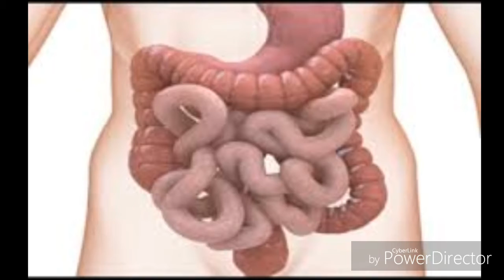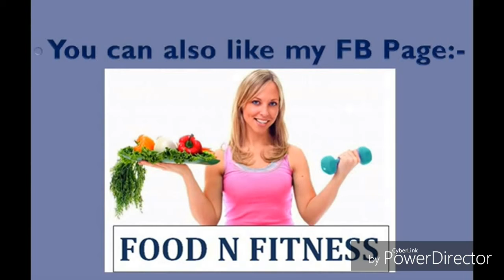गर्म पानी पीने के 5 फ़ायदे आपको कर देगे हैरान, health benefits of warm water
गर्म पानी पीने में भले ही अच्‍छा न लगे लेकिन- यह तो हम सभी जानते हैं कि पानी पीना शरीर के लिए आवश्यक है. कई बार आपने लोगों को यह भी कहते सुना होगा कि एक दिन में कम से कम आठ गिलास तो पानी पीना ही चाहिए. लेकिन ठंडे पानी की बजाय गर्म पानी के फायदे ज्यादा हैं.